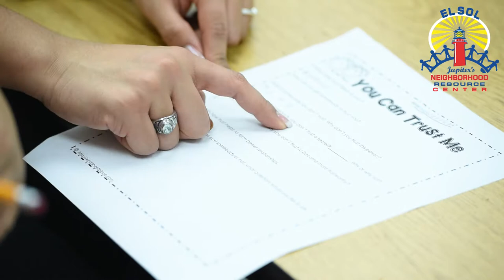FAU Students Mentoring at Jupiter Elementary School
This is the scene at Jupiter Elementary on Friday afternoons.

We are very proud of this project established by Melanie Oates, our AmeriCorps VISTA mentoring program developer at Harriet L. Wilkes Honors College.

Thank you Jupiter Elementary School Friends and Family, Big Brothers Big Sisters of Palm Beach and Martin Counties and Florida Atlantic University for coming together to make a difference in the lives of children in our community.